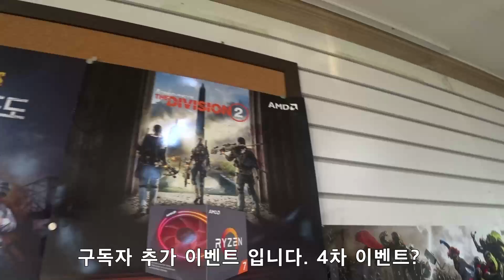디비전2 쿠폰 총 5분에게 쏩니다. 4차 이벤트 입니다.